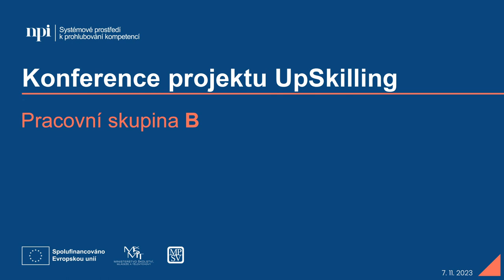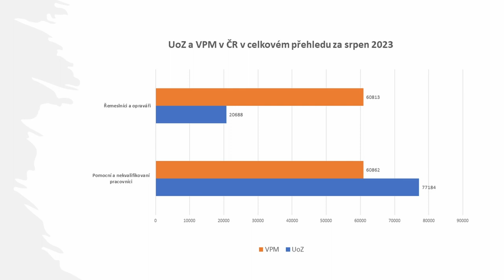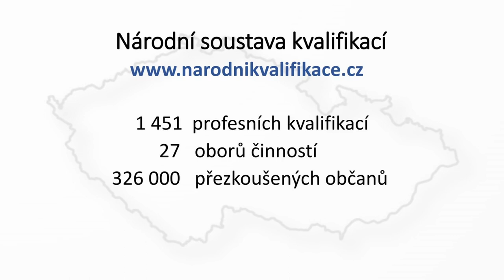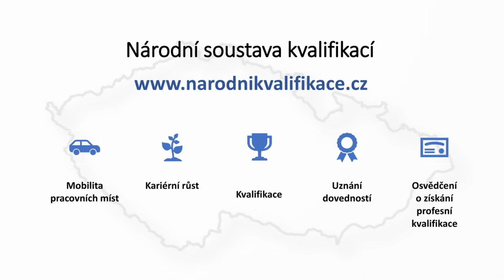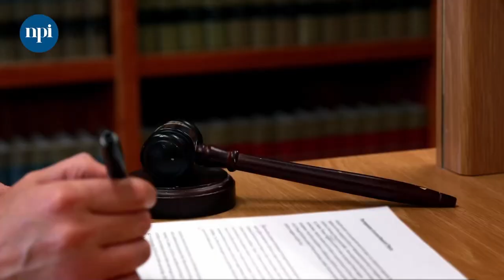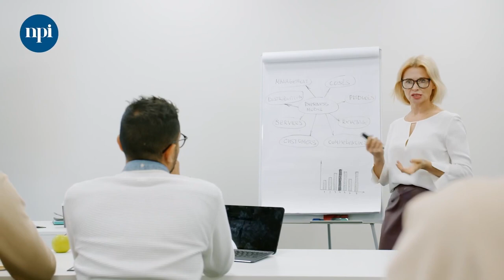Záznam: Zaměstnavatelé a klíčoví aktéři trhu práce (skupina B) | Závěrečná konference projektu...